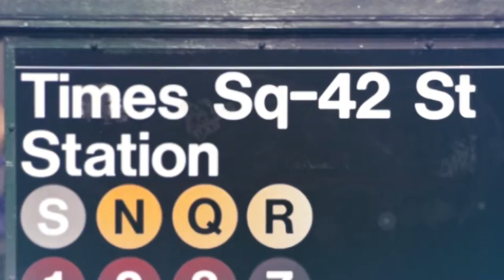Represent NYC: Small Businesses with Helen Rosenthal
Mayor de Blasio and Department of Small Business Services (SBS) Commissioner Gregg Bishop just announced a new grant program and free risk assessments for small businesses as part of their goal to create a more equitable, sustainable and resilient city. On the next edition of "Represent NYC," District 6 City Council Member Helen Rosenthal welcomes Commissioner Bishop and small business owner Jennie Bourne to discuss the struggles and stresses of owning a small business.

Watch "Represent NYC" this Sunday at 7 pm and Wednesday at 9 pm on MNN1 (TWC 34 & 1995, RCN 82, FiOS 33) and MNN's new HD Community Channel (TWC 1993) or stream it live on mnn.org!